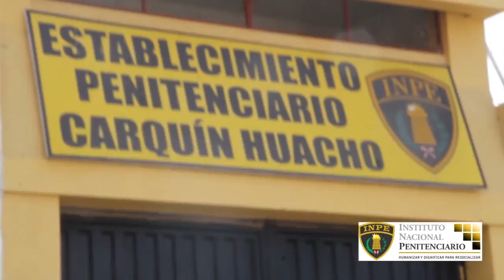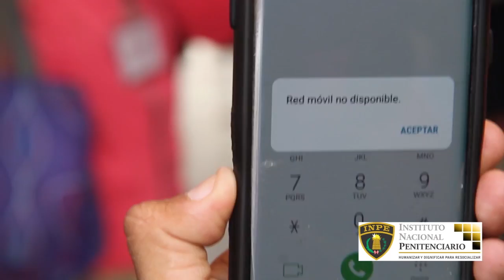Instalan bloqueadores en penal de Huacho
El  ministro de Justicia y Derechos Humanos, Enrique Mendoza Ramírez, puso en funcionamiento hoy viernes 24 de noviembre los bloqueadores de teléfono y señal de WiFi en el penal de Huacho.

 Acompañado del titular del Instituto Nacional Penitenciario (INPE), Carlos Vásquez Ganoza, y de representantes de la empresa Prisontec, el ministro recorrió algunos pabellones del penal, a fin de constatar que el servicio proporcionado cumple con las exigencias requeridas por el Estado.

La actividad se realizó a las 11:00 horas, en el establecimiento penitenciario Huacho a 3 horas  de viaje desde Lima.

Con la instalación de bloqueadores en el penal Huacho ya son siete los establecimientos penales bloqueados al 100 % entre ellos: Chincha, Callao, Ancón I, Ancón II, Cañete y Huaral.

La meta del ministerio de Justicia y Derechos Humanos es instalar bloqueadores en 33 establecimientos penales de todo el país.

El acuerdo alcanzado con la empresa encargada de prestar el servicio es bloquear 14 penales a fines del 2017.Sólo faltan los penales de Chiclayo, Trujillo y Huaraz.

El resto de los otros 33 recintos serán bloqueados durante el 2018, según un cronograma establecido bajo pena de rescindir el contrato.

Enrique Mendoza destacó el esfuerzo del INPE al proveer el tratamiento penitenciario que busca un cambio de conducta de los internos y no reincida en el delito.

El penal de Huacho tiene una población penal de 2,003 internos de los cuales 54 son mujeres. Para ellos se implementaron talleres laborales tales como Cestería, Ceramica, Zapatería, Manualidades, entre otros.